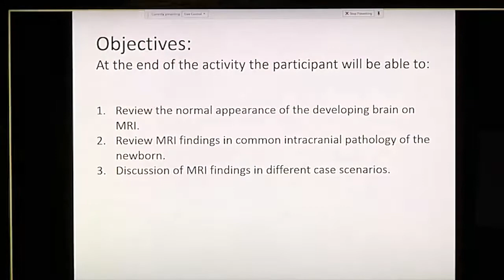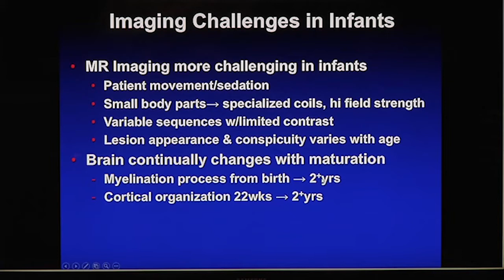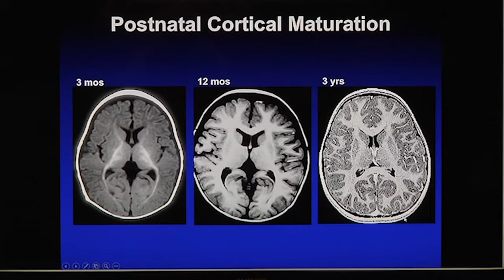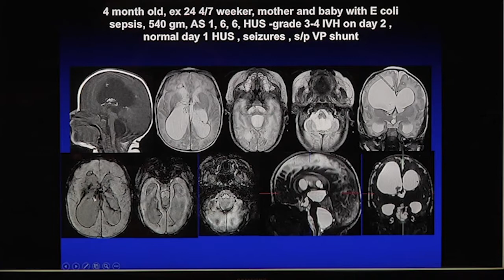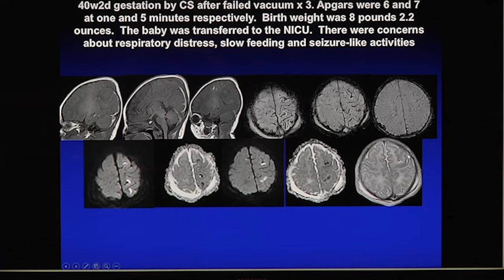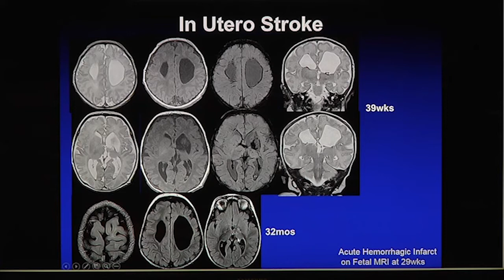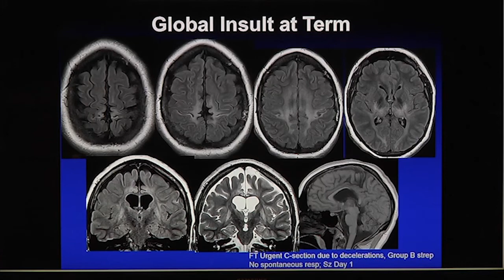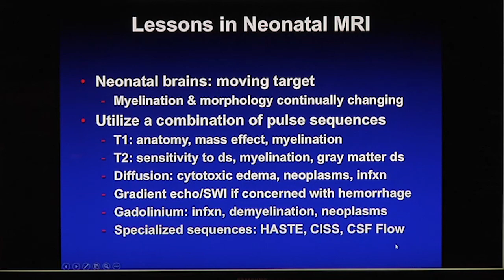MRI of the Newborn Brain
Cleveland Clinic neuroradiology specialist Paul Ruggieri, MD, reviews the normal appearance of the developing brain on MRIs and discusses findings in different case scenarios.